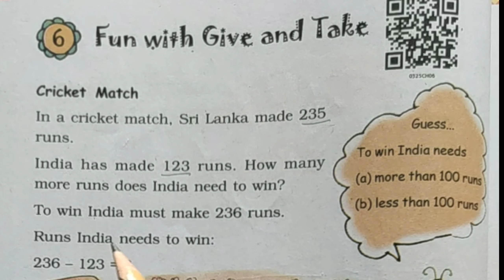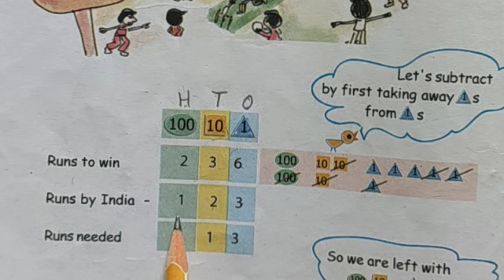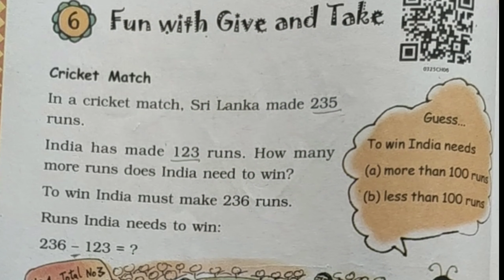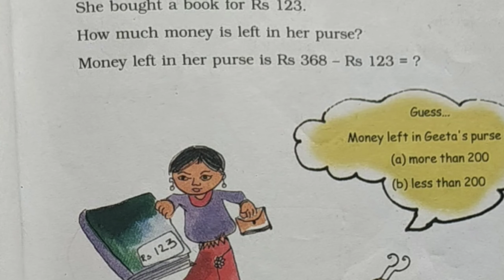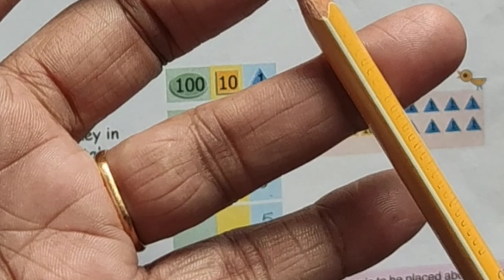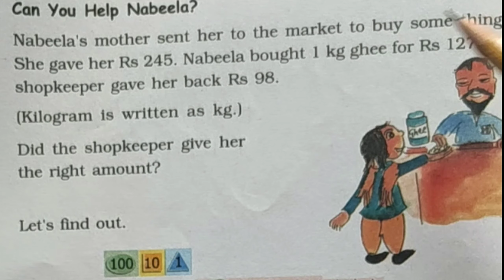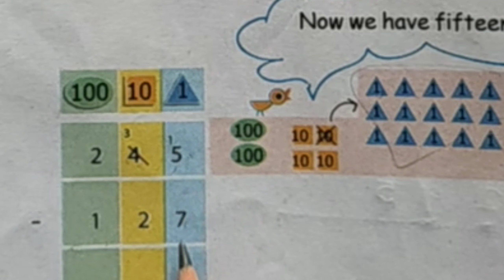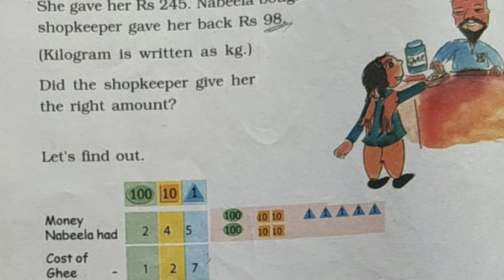class 3rd math chapter 6 part 1,fun with give and take,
class 3rd math chapter 6 part 1
class 3rd math chapter 6, fun with give and take, saksham Haryana, NCERT Maths, maths   fun with give and take,  fun with give and take part 1
skosalia educationa, primary education Haryana
maths, math magic 3,skosalia, primary education, Hanuman with give and take class 3 math in Hind, fun with give and take class 3 maths in English,